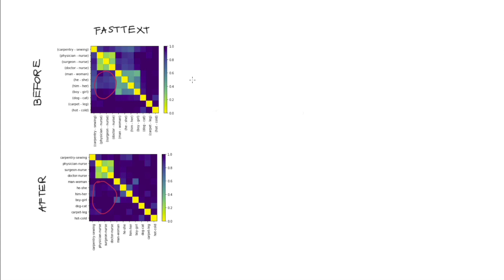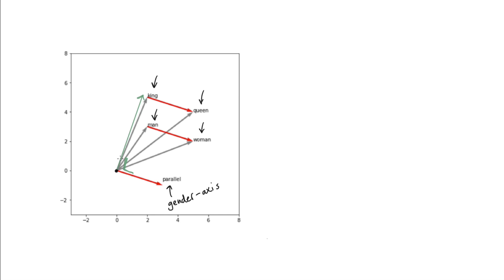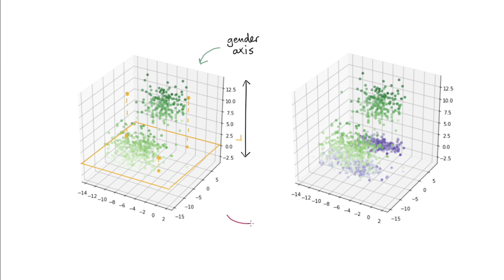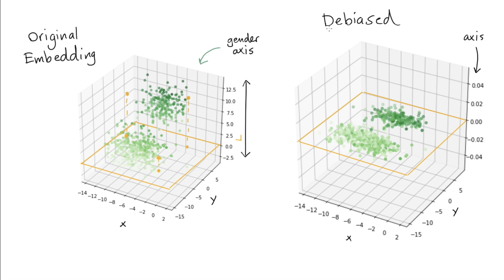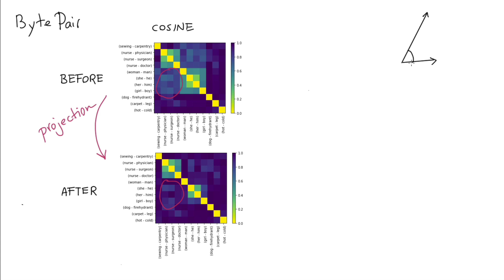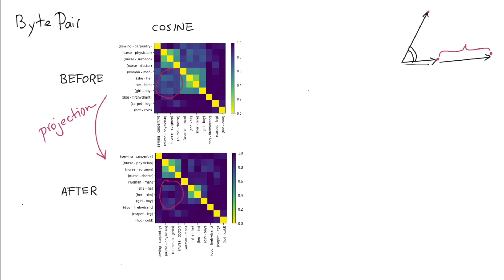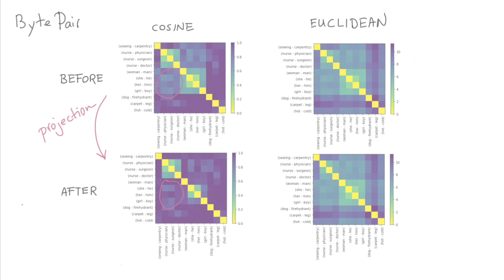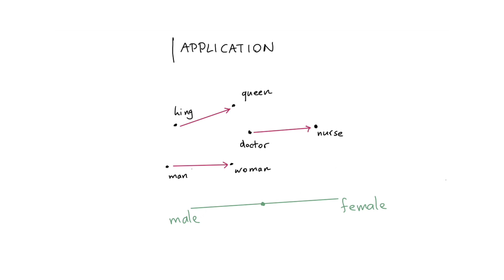Rasa Algorithm Whiteboard - The Maths Behind De-Biasing in Word Embeddings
In the previous video on bias, we showed that you should be careful with debiasing techniques. In this video, we zoom in on why from a more mathematical angle.